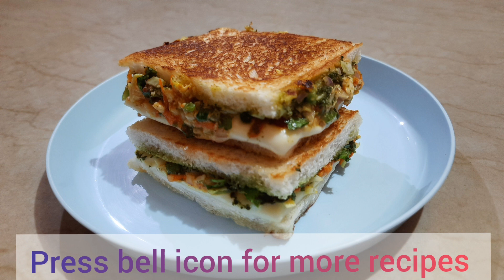Cheese Mayo Sandwich | Cheesy delicious snack recipe | Vani Cooks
Glad you found my video, if you liked the recipe  please share and comment.